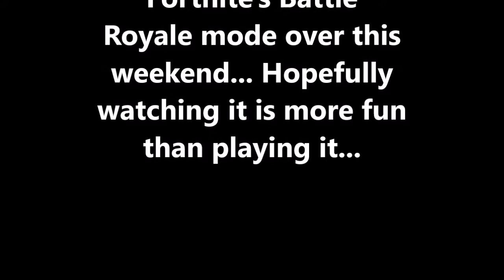THIS GAME HATES ME! - Fortnite Battle Royale Compilation (Epic Fails)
Have you ever thought to yourself, "Sure, I'll try this new game out! What's the worst that could happen?" Well, here's the worst that could happen. Or at least pretty darn close to it... You win this time, Fortnite!